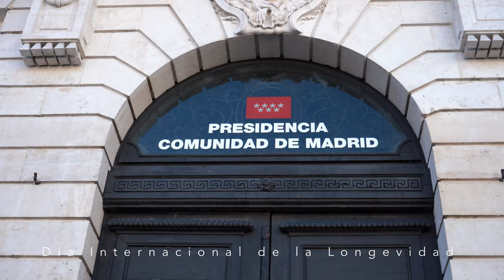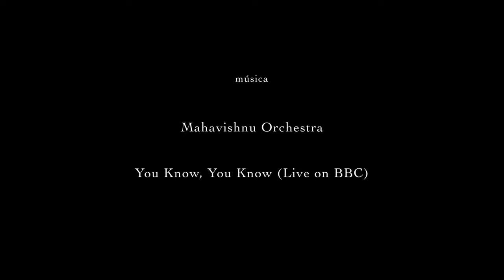Marcha por la Longevidad de Madrid 2023 • Día Internacional de la Longevidad • Versión resumen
¡La Marcha por la Longevidad fue todo un éxito!
1 de octubre, 2023 • Día de la Longevidad
11.00h - 13.00h • Madrid

Vídeo: Sergio Martínez de Lahidalga Tarrero
Cámaras: Sergio M.L. Tarrero, Íñigo Cores Gomendio, Fer Enis